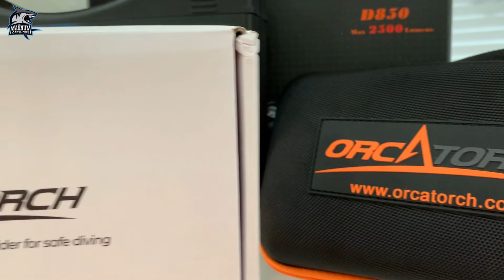See why the Orca D630 4K Lumens is a top pick for aquatic lighting in 2022!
Super Bright & highly reliable underwater  Torch Light

Economy torch light :

Special Thanks to Emiarates Diving Center - Sharjah / UAE

Sunset scene Credits : Video by Athena from Pexels

I would like to thank my wife who has been by my side since the beginning of this channel!
She set up the cameras & be in charge of the shooting, she’s set up the microphone for me and help me pick the right angle
She always helps me with the script and video edit ... this wouldn’t exist without your help! ❤️
all made with love

Video taking: Magnum offshore
Presenter: Magnum offshore
Producer & editor: Magnum offshore